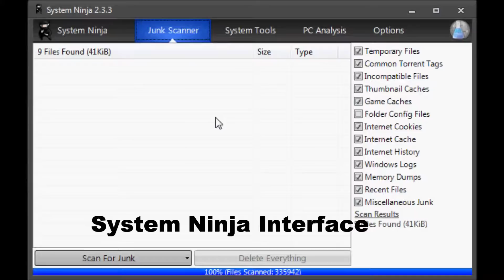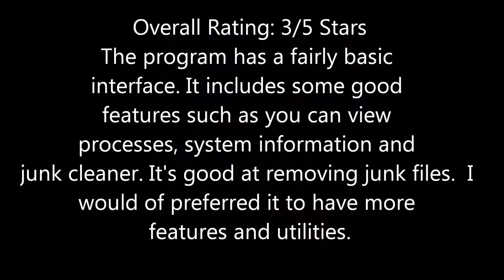System Ninja Review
In this video cfcsmithy2009 reviews System Ninja by SingularLabs.